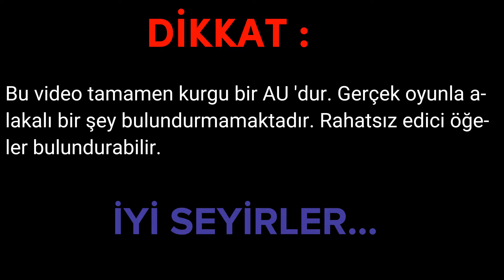FNAF : FanFictin AU : ~ Michael ve Mary ~ | Ophelia - Chan ( GCMV ?? )